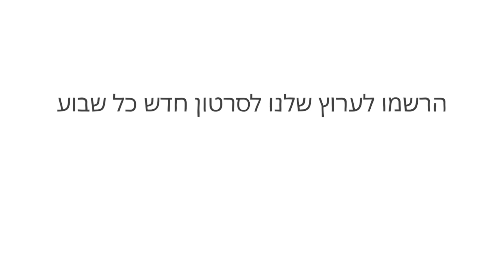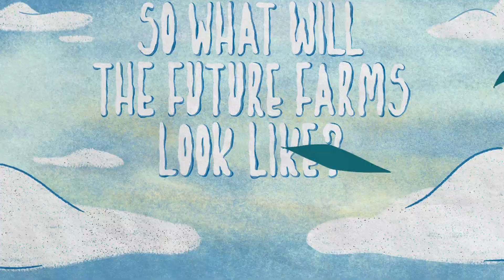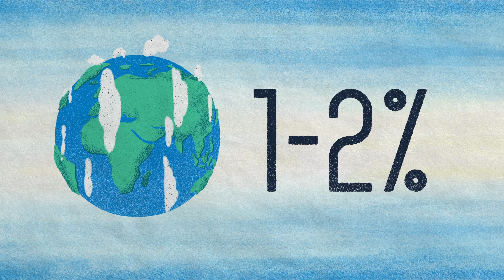האם נוכל ליצור את החווה "המושלמת"? ברנט לוקן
לפני כ-10,000 שנה, בני אדם החלו בחקלאות. המהפכה החקלאית הזו הייתה נקודת מפנה בהיסטוריה שלנו ואפשרה את קיומה של הציוויליזציה. כיום, כמעט 40% מכוכב הלכת שלנו הם אדמות חקלאיות. פזורות בכל רחבי העולם, האדמות הללו הן החלקים בפאזל עולמי שכולנו מתמודדים איתו: בעתיד, איך נוכל להאכיל כל חבר באוכלוסייה הגדלה בתזונה בריאה? ברנט לוקן חוקר.

שיעור מאת  Brent Loken

בימוי Hype CG